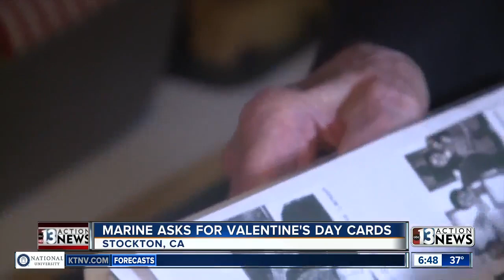WWII veteran asks for Valentin's Day cards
A World War II veteran has a special request for Valentine's Day. Go to ktnv.com for Major Bill White's address to send him a card.